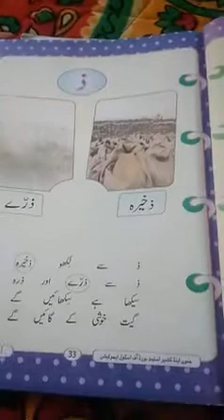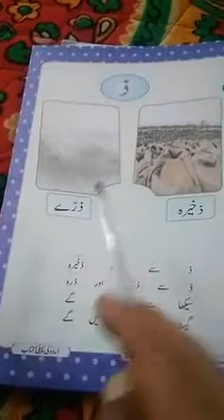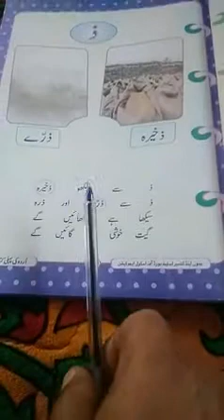mohd Ilyass khan tr ups CHITTERKOTE class ist subject urdu topic reading writing